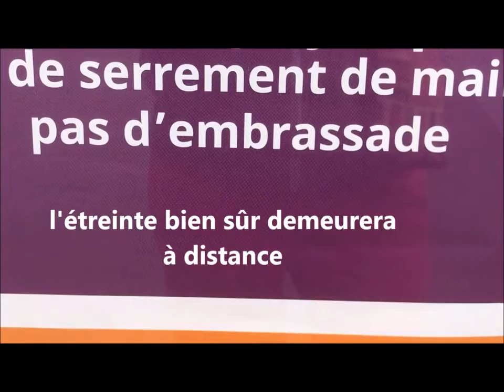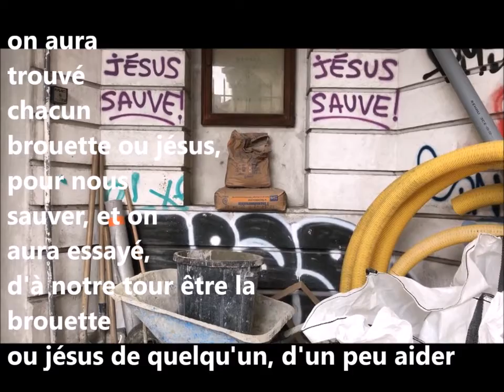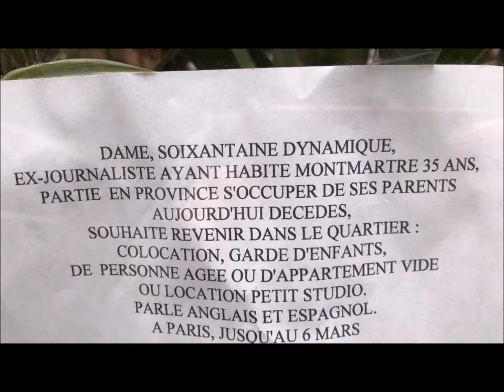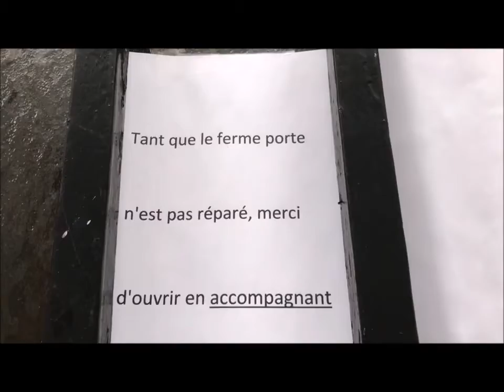Ses ailes de nuit, ses ailes de jour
Jours quarantaine Milène Tournier